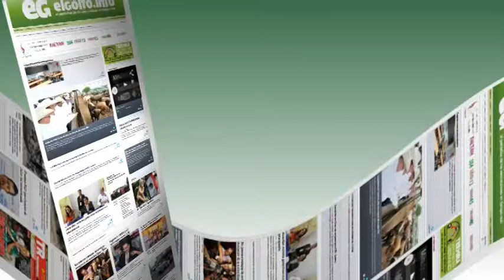Conoce el Goophone Smart Watch, un reloj inteligente @elgolfoveracruz